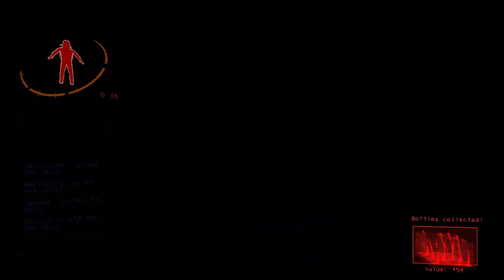Vanoss & Wildcat call me CROCODILE HANBY!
I AM CROCODILE HANBY!

TERRORISER
19215 SE 34TH ST

Timecodes
0:00 - Intro
1:13 - LANDMINES
4:00 - WE WENT THE WRONG WAY
5:12 - Lethal Company is RACIST
8:00 - I have the best friends..
10:46 - Stupid Polygons..
13:12 - Moo doesn't like Vanoss
14:28 - In loving Memory of BasicallyIdoWrk
18:16 - Vanoss VS Spider!
20:37 - One Last Run!